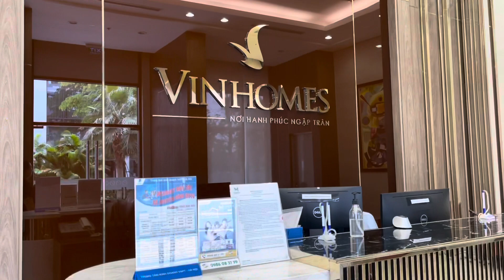Đột nhập vào căn chung cư 4.3 tỷ ở Hà Nội , cuoc song Canada